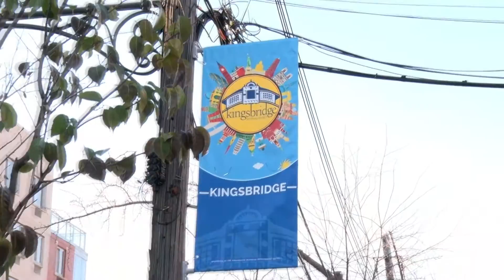kingsbridge community walk